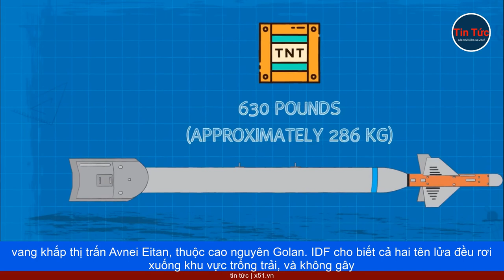PHẢI CHĂNG MỸ ĐANG BUỘC NGA PHẢI PHÂN TÁN LỰC LƯỢNG TỪ UKRAINE SANG TRUNG ĐÔNG?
Theo một cựu tướng lĩnh Nga, Mỹ có thể lợi dụng xung đột Israel-Hamas, để mở mặt trận thứ 2 nhằm lôi kéo quân đội Nga từ Ukraine sang Trung Đông. Ông Viktor Sobolev, thành viên Ủy ban Quốc phòng Duma Quốc gia Nga, Phó Chủ tịch Duma Quốc gia (Hạ viện Nga) mới đây đã tuyên bố trong cuộc họp báo, tại trung tâm báo chí của tập đoàn truyền thông, Rossiya Segodnya rằng, mọi cuộc xung đột quân sự trên thế giới, kể từ giữa thế kỷ 20 đến nay đều có liên quan đến Mỹ.